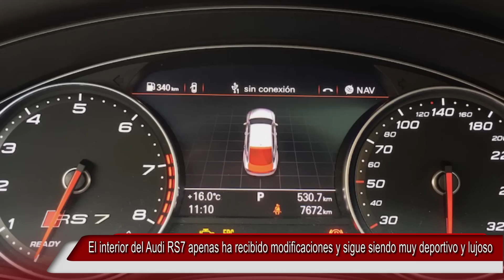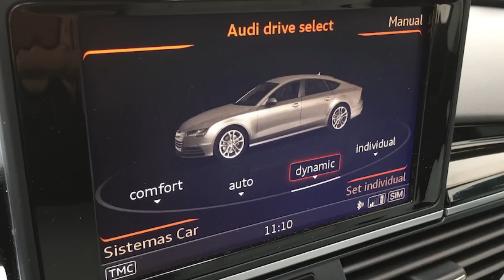Audi RS7 Performance 2016 - Prueba revistadelmotor.es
Probamos uno de esos sueños rodantes que todos los que nos gustan los vehículos a motor esperamos conducir algún día. Nos hemos sentido unos privilegiados tratando de trasladar lo que se siente al acelerar esta bestia de 605 CV, al sentarse en su interior lujoso y pasar cientos de kilómetros enlazando curva tras curva para descubrir lo bueno que es este coche. ¿Nos acompañas?